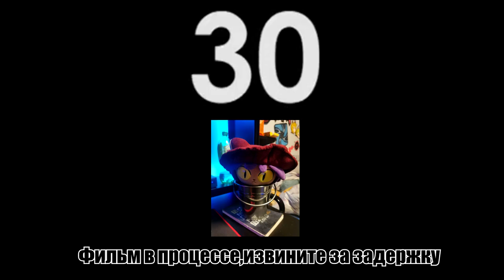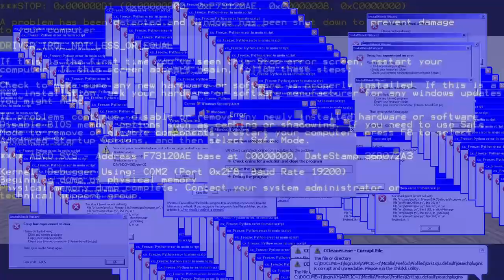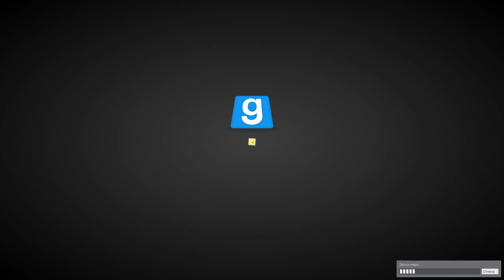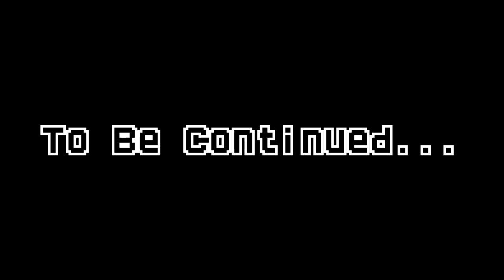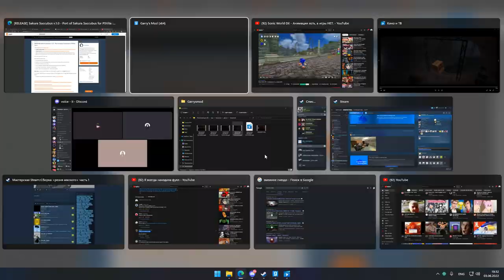РЕЗНЯ 1Д МЕСТЬ: МЯСНОГО ТЕХАССКАЯ МАЗНЯ ГОВНОМ (Garry's Mod Machinima Film)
В этом фильме вы увидите, как трое ютуберов нашли МЁРТВЫЙ ГОРОД, и попытались призвать таинственного монстра... КТО ЖЕ ЭТО МОЖЕТ БЫТЬ??? После таких новостей, Босс Макака узнал об этой новости и призвал своего оперативка  "Водила" и приказал избавиться от странной активности... НО КАК??? Вы увидите это позже!

Главы:

Пролог - 01:00
Глава 1 ПУСТЫННАЯ ЗАБРОЖКА - 08:00
Глава 2 МЁРТВЫЙ ГОРОД - 13:13
Глава 3 АНТАРКТИДА - 28:31
Глава 4 БАЗА - 34:11
Глава 5 КОНЕЦ УЖЕ БЛИЗОК - 48:11

Актёры озвучки:

Босс Макака - Xiromodo
Водила, Бумажное Изделие - FROZENMAN
Моргеншеф - NiCoJAcIrO
Дед - Broyn
Священник Эна, Валера - Leon Silver
Бебрус, Гриль  - MarkMaller_123
Скелет Валера - Архимагос Evstropov
Оператор  - Soft
Наблюдатель - Ksondr
МЯСНОЙ - FINN

Музыка которая использовалась в этом машиниме:

LSPLASH - Roblox Doors OST Here I Come
MC Symon - добрый мешап :) для малышей
 (Smile - Butterfly)
SEGA/Hidenori Shoji - Pandora's Place
Ksondr - REZNYA THEME (Keep Faraway Govnoremix)
La Caution - Thé à la menthe (The Lazer Dance Version) Instrumental
Алексей Омельчук - Intro (full) {STALKER Call of Pripyat OST}
Сваты - «Погоня»
Смешарики - быстрая тема
Navie D - Scatterbrain
Смешарики - Быстрый темп
KCE Japan Sound Team - Encounter
Simon Viklund - Master Plan
Gustaf Grefberg - Mayhem Dressed in a Suit
KCE Japan Sound Team - Intruder 2
KCE Japan Sound Team - Hind D
KCE Japan Sound Team - Introduction
KCE Japan Sound Team - Duel
The Prodigy - Voodoo People (Pendulum Mix)
Phetsta - Intergalactic (Original Mix)
Black Mesa - When the Questionable Ethics 1 kicks in
Navie D - unkyard King
charlotte + derfwin - snow crypt
Mr. Bocha - Radio Funk
Ost Amelie- Скрипка и бас
Barge - Gunnar Olsen
In Memory - OneShot (Solstice) OST
Breakbeat - The Yandere's Puppet Show
Acid-Notation - Malware
Soviet Connection (Theme from Gta Iv) · Michael Hunter